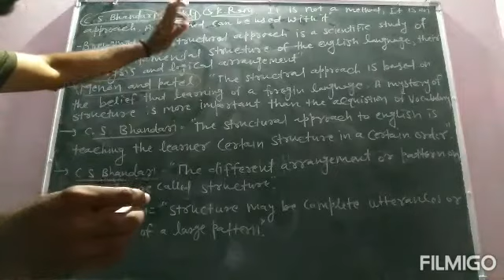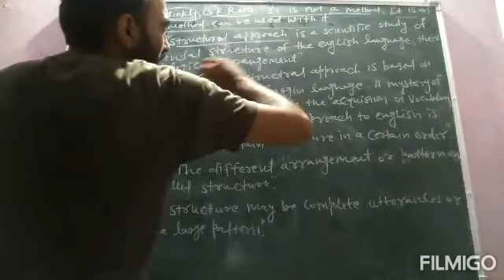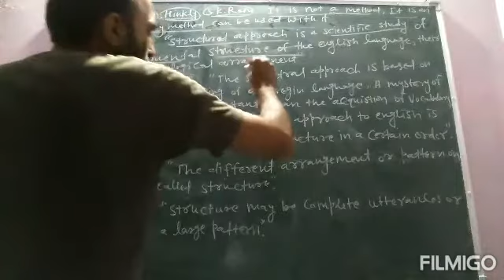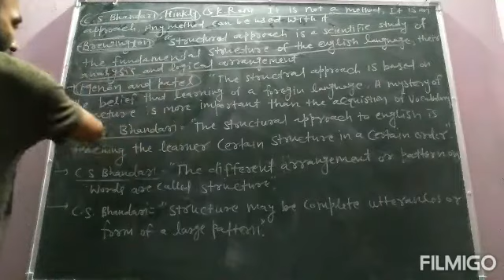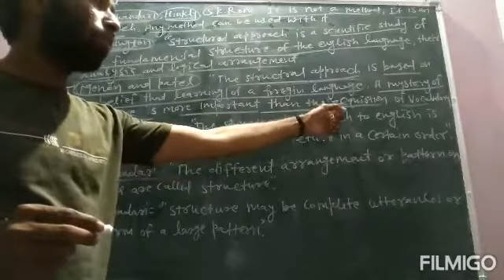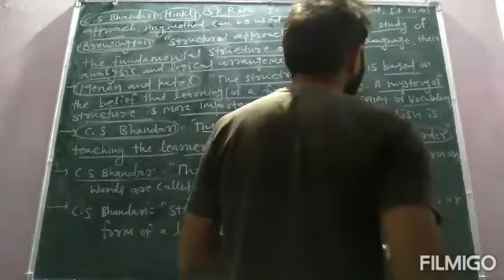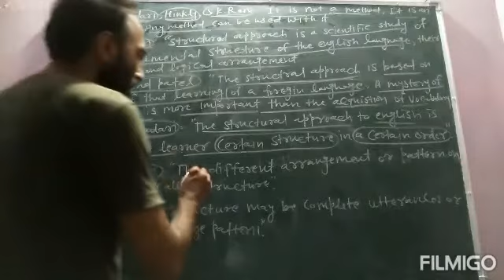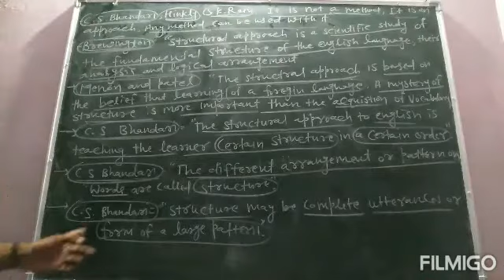Structural method for Reet